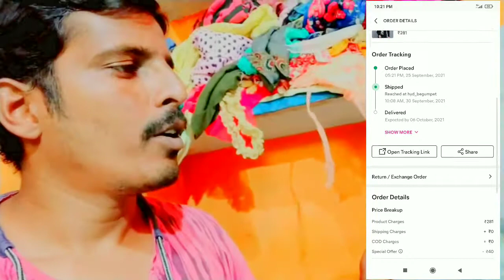meesho online shopping